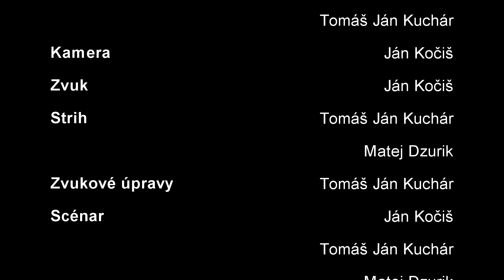16 SAFi 2017: Moja Mama - Tomáš Kuchár, Ján Kočiš, Matej Dzurik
Prešov